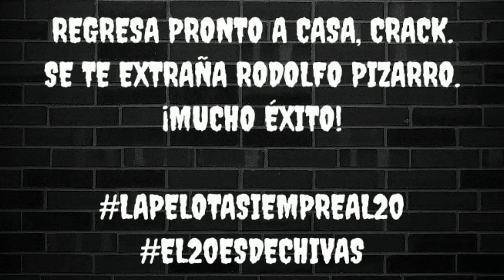RODOLFO PIZARRO EMIGRA a la MLS | CHIVAS SIEMPRE será tu CASA | SEGUIMIENTO ESPECIAL | HOMENAJE